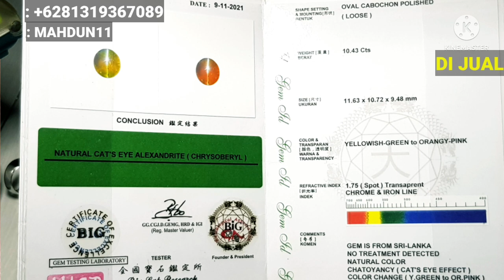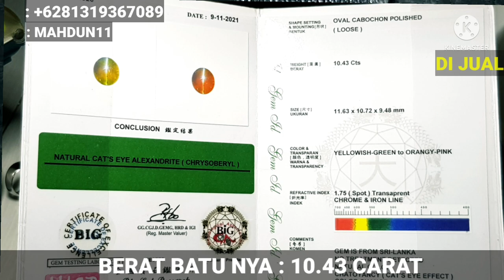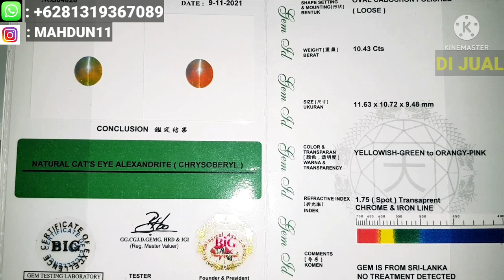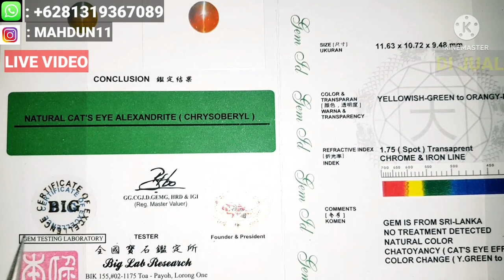MURAH MERIAH BATU PERMATA NATURAL KELAS PREMIUM CATS EYE ALEXANDRITE CHRYSOBERYL SRILANKA 10.43 CRAT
# SPESIFIKASI TENTANG BATU #
BATU INI SANGAT BAGUS DAN MEWAH  SEKALI MENURUT SAYA KRISTAL..BERSIH..LINE TAJAM ..RING SUDAH PERAK MICROSETTING MEWAH...BATU NYA SUDAH ADA SERTIFIKATE DARI BIG LAB..POKOK DI JAMIN MANTAP 1000% KUALITAS KANTORAN LAYAK DI PAKAI DAN DI KOLEKSI

Natural Cats Eye Alexandrite Chrysoberyl Sri lanka
Shape  : Oval Cabochon Polished
Weight  :  10.43 Carat
Dimension : 11.63 X 10.72 X 9.48.MM
Colour  : Yellowish Green To Orangy Pink
Origin : Sri lanka
Comment : No Treatment Detected
Certifikate : Big Lab
Ring : PERAK MICROSETTING
Size Ring : 19

Kami juga melayani orderan Ring Dari emas Berlian dan Perak..hasil pembuatan nya Rapi dan bagus

Buruan Di Nego Bos Siapa yang cepat Dia Yang Dapat